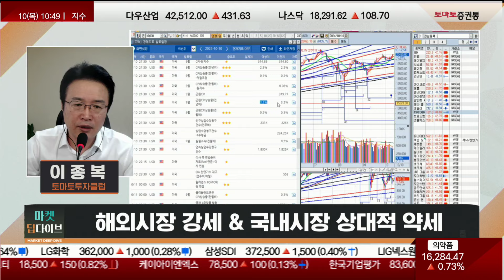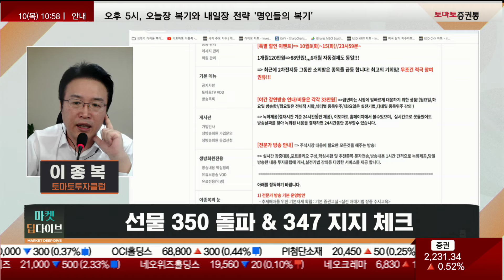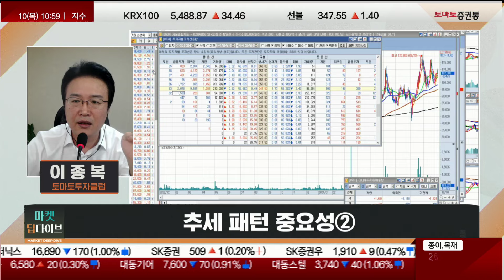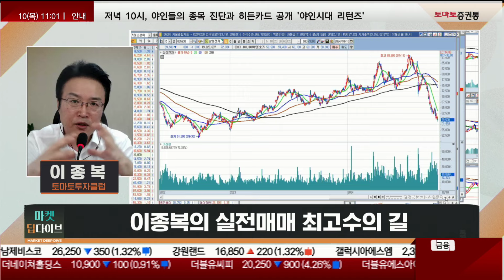제약·바이오 랠리 대응 전략과 2차전지-반도체 투자 포인트!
▶실전매매 최고수의 길
진행 : 권미란
웹캠 : 이종복(토마토투자클럽)
▶Q. 오전장 흐름 및 특징은?
· 해외시장 강세 국내장 상대적 약세
-나스닥, 20,250P를 넘어서 20,450P까지 상승
 -근원CPI의 숫자가 어떻게 나오는지 봐야 한다!
-애플과 마이크로소프트가 지수를 데려감
 -마이크로소프트쪽은 아직 추세가 약함
-브로드컴, 신고가
-TSMC (ADR), 양호!
 -삼성전자 보다는 SK하이닉스가 강하다!

· 섹터별 종목강세
-미국장은 양호하지만 우리나라는 못 가고 있는게 지속되는 중
-삼성전자, 패턴을 보면 급락은 없다!
-SK하이닉스는 왔다갔다 하면서 계속 상승!
 -거래량이 줄어들고 있는게 단점!
 -당장은 아니지만 22만원대까지는 갈 것!
-한미반도체, 나중에 가게 되면 조금 더 매력적으로 갈 수 있을 것!
-유한양행, 20일선 언저리에 왔을 때 저점 매수! 직전 고점에서는 따라가지 말고 차익실현
-대웅제약, 단이 낮아 위에서 안 밀리고 있음
-셀트리온, 제약주를 데리고 갈 확률이 있어 보인다!
-한올바이오, 8% 급등
-에스티팜, 눌릴 때 관심을 갖자
-한농화성, 이수스페셜티케미컬 등 전고체쪽 개별 종목들 움직임이 좋음
-에코프로머티, 하방 경직성 양호!
-에코프로, 에코프로비엠은 눌리는 중!
 -보유 및 매수 관점
-포스코퓨처엠, 흐름 나쁘지 않다!
-2차전지도 지수와 연결되기 때문에 중 소형주가 좋다!
-오늘장은 조선, 금융주 등 흐름이 나쁘지 않다
-삼성전자와 지수를 제끼면 종목들 흐름이 나쁘지는 않다!
-적당히 저점매수 해 놓는다면 잘 갈 것 같다!
 -오늘장은 CPI나 만기게임 눈치를 보는 과정에서 움직일만한 종목들은 잘 움직인다

· 선물지수 350돌파 347지지체크
-347P까지는 지지가 될 확률이 높다

· 추세패턴 중요성2
-2차전지, 제약, 반도체(SK하이닉스과), 전력설비 등 종목들 관심있게 보면 4분기는 돈이 될 것!
-삼성전자, 흐를 수 있으나 차트를 안 보는 사람은 분할 매수!

📌2. 쩜상 회원 등록
 1번 2번 차례대로 진행하면 쩜상 수익률 얻을 특별한 정보와 더불어 선물까지~!